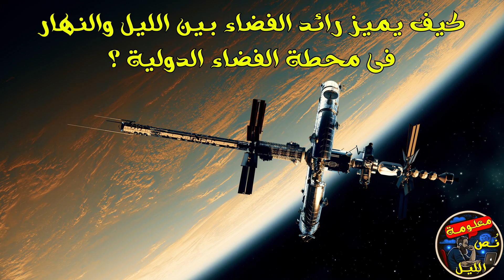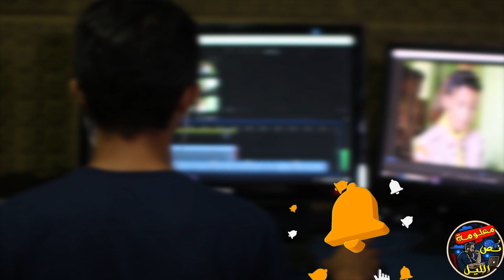ازاى رائد الفضاء بيميز الليل والنهار ؟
إزاى رائد الفضاء بيميز بين الليل والنهار فى محطة الفضاء الدولية ؟

بالنسبة لجميع سكان الأرض, فإن دورة الليل والنهار هي دورة حتمية تتكرر كل 24 ساعة
مع ذلك، بمجرد مغادرة الأرض، تبدأ كل التعريفات المحددةْ بالانهيار

فهل تسائلْتَ من قَبْل , كيف يميز رائد الفضاء بين الليل والنهار فى محطة الفضاء الدولية